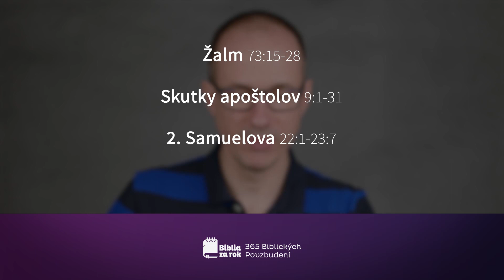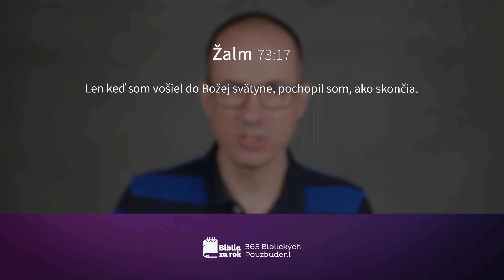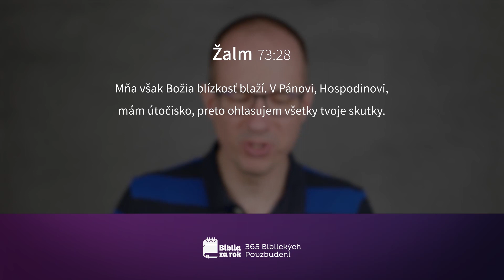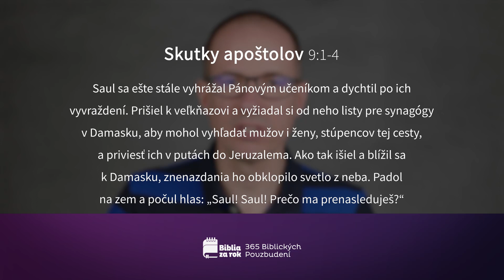Deň #165 - 365 Biblických Povzbudení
Dnešné pasáže:
Žalm 73:15-28
Skutky apoštolov 9:1-31
2. Samuelova 22:1-23:7